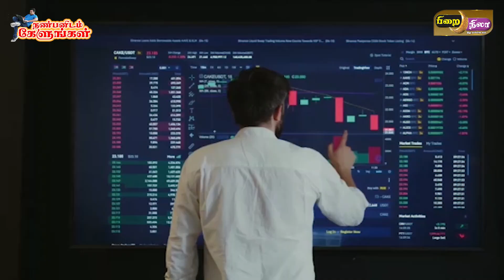"நண்பனிடம் கேளுங்கள்" Episode 03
பிறைநிலா ஊடக வலையமைப்பின் யூடியுப் தளத்திற்கு உங்களை அன்புடன் வரவேற்கின்றோம்.

Ten Things to Consider When Buying a Computer
1. Most importantly, know what you want to use it for and set aside a realistic budget.
2. Your budget
3. Laptop or Desktop?
4. The Processor
5. RAM (Computer Memory)
6. Hard Drive
7. Graphics
8. Computer Software
9.  Anti-Virus Software
10. Your Computer Lifeline, Internet